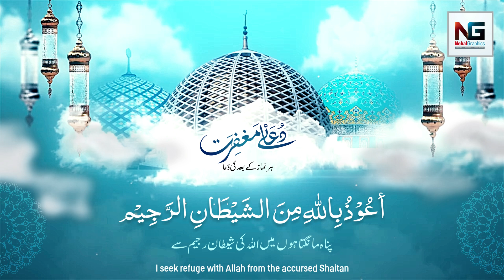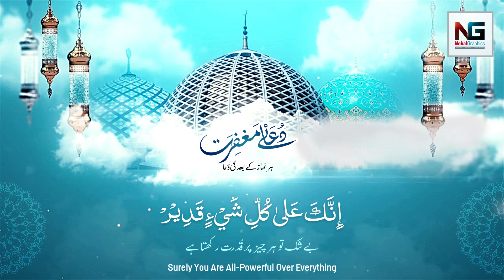Dua e Maghfirat | Recited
"786/110/92"

Video Title: Dua e Maghfirat  |  Recited by @NehalHaiderMirza

Dua e Maghfirat  |   Ramazan Dua Album 2020 / 1441  | دُعائے مغفرت
Presenting Dua e Maghfirat  Related to Mah e Ramazanul Mubarak 2020 / 1441
Nehal Haider Mirza | Dua e Maghfirat  | Ramazan Dua Album 2020 / 1441 [HD]
Exclusive Ramazan Dua Album 2020 / 1441

Reciter:
NEHAL HAIDER MIRZA

Nauhay / Quran / Dua  | Dua e Maghfirat

Edit & Presented by:
NEHAL GRAPHICS